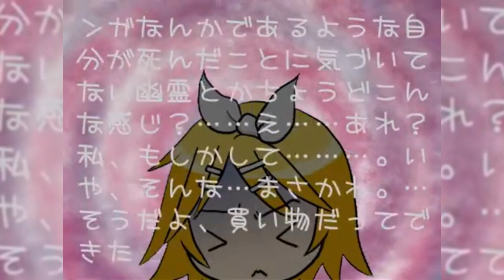【Kagamine Rin】The automatic door won't open【Cover】+ VPR download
I should stop posting so many covers and start to make more originals...

This song is really funny and cute (and a found one, thank God). That's why I took PV from original. And yes, it's the same character cover, why not?

Original song: Shokkidana
PV: るるこ
VPR/Mix: Flower Sonya
Vocals: Kagamine Rin V4x Power